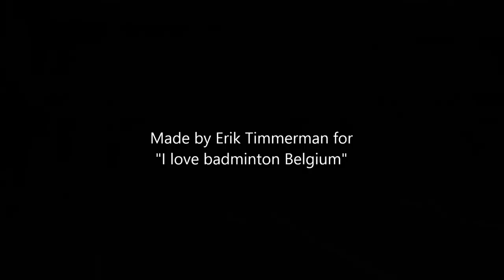Men's singles final B1, Wouter Testelmans vs Noa Swinnen. 06/10/2019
International tournament Brasschaat (Antwerp), Belgium.